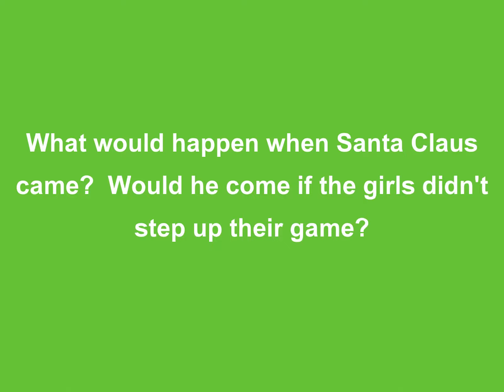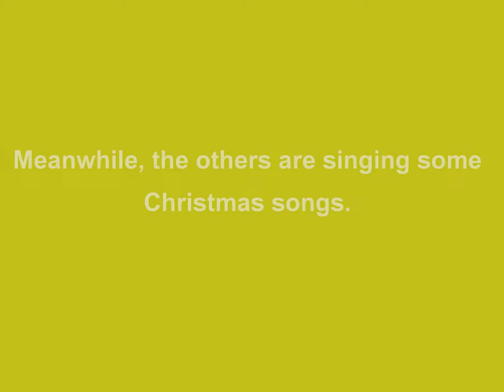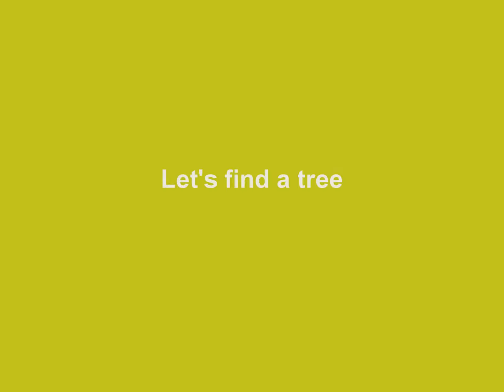An American Girl Doll Christmas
**Read before watching** some of the words move fast but I cannot change them so you can pause it to read. This tells the story of my AG Dolls getting ready for Christmas! Happy Holidays from Banapoly!